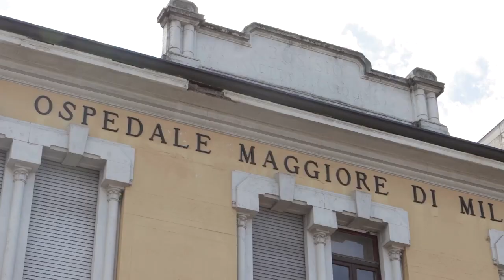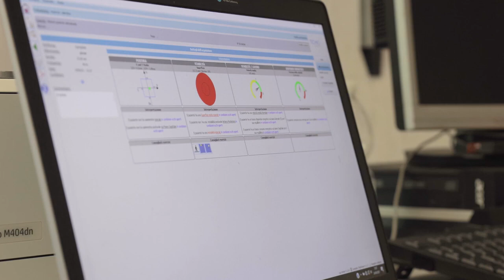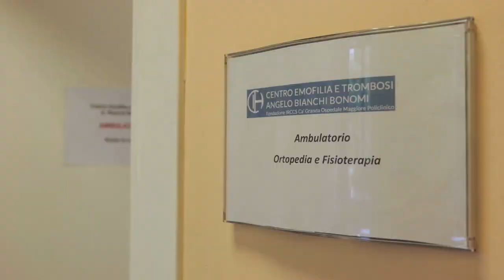MalattieRare. Presentazione del Centro Emofilia e Trombosi Angelo Bianchi Bonomi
RareDisease L'emofilia è una malattia rara del sangue causata dalla carenza di alcune proteine della coagulazione. Chi ne è affetto ha un maggior rischio di emorragie, anche spontanee. Poter contare su un team multidisciplinare composto da ematologi, ginecologi, fisioterapisti, psicologi (e non solo), è fondamentale per attivare un percorso di cura sempre più personalizzato.

E proprio grazie all'expertise dei professionisti del Centro Emofilia e Trombosi Angelo Bianchi Bonomi del Policlinico di Milano è possibile offrire un approccio a 360° per rispondere al meglio alle esigenze di ogni paziente, in base ad età, sesso e storia clinica.